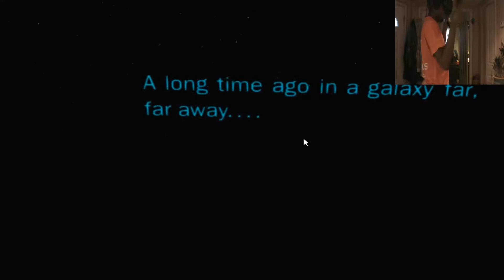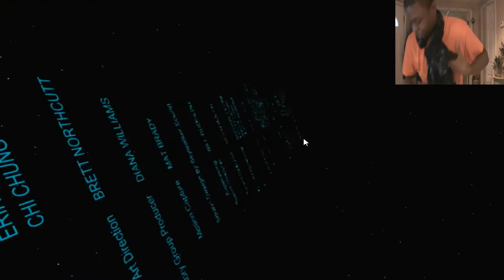My Training Begins | Trials On Tatooine VR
Awesome game, sorry if you have trouble hearing me. HTC VIVE actually have the mic on the bottom of the headset and the game inself was LOUD lol.

I DONT NOT OWN STARS WARS. FOR ITS OWNED BY DISNEY